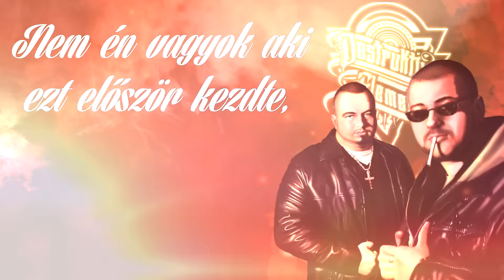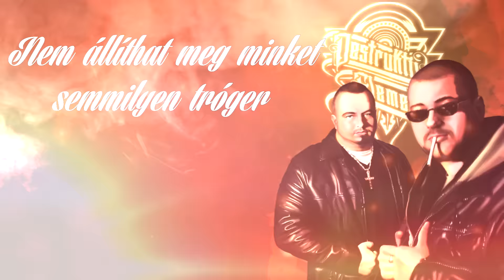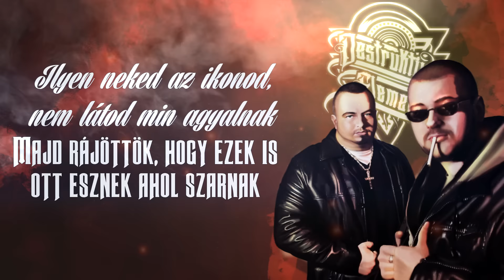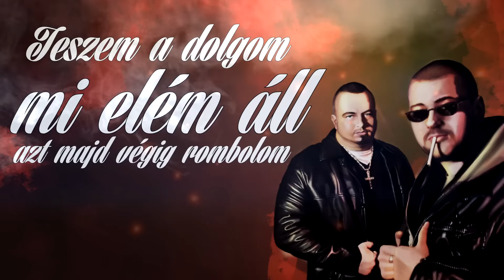DESTRUKTÍV ELEMEK - DESTRUKTÍV ELEMEK | OFFICIAL LYRICS VIDEO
DESTRUKTÍV ELEMEK × 2015

Zene: Weekta Beats
Keverés/master: Molotov
Video: Dellart Studio

Kedvelj minket a facebookon is.

Támogatóink:
MATASHOP.HU
Újpesti Focifalatozó
Bartattoo Studio
Dellart Studio
Bobby Razor
Weekta Beats
Ghetto Radio
Nóthof Photography

Szöveg:

Bridge:
Pörög a lemezem! Az életem én végig tombolom.
Teszem a dolgom, mi elém áll azt majd végig rombolom.
Destruktív Elemek!

Molotov:
Itt van a két tesó, aki megmutatja nektek,
hogyan rakják oda manapság a zsiványok a rappet.
Elérkezett már az idő. Ideje koccolni!
Ha nincsen barátod majd én segítek cuccolni.
Ez lesz az a lemez, amire mindenki majd tombol,
menetel a brigád, nálunk minden szöveg rombol.
Sok lett már az irigyünk, elismerésnek vesszük,
Ez az ami felpörget és akkor is oda tesszük.
Tudom azt, hogy a fejetekbe ott vannak az ütemek,
ha beindulok egyre jobban telnek meg a füzetek.
Hol a fületek? Nem ér semmit nélkületek.
Ha legyilkolom a "májkot" akkor mindig újjászületek.
Az életutamat nekem a sors idesodorta,
Dübörög a kocsiból a Destruktív horda!
Nem én vagyok aki ezt először kezdte,
mégis emlékezni fogtok, hogy a MOLOTOV oda tette!

Refrén:
Nem megyünk sehova, utunk elég meredek,
végig menetelünk és itt maradunk veletek. A
legütősebb alapok szétviszik a fejetek!
Gyerekek! Ez itt a Destruktív Elemek!
végig menetelünk és itt maradunk veletek.
Mellettünk a helyetek.

Bridge:
Destruktív Elemek!

Della:
nem tudom mennyire destruktív látvány
ahogy műmájer buzikat döf át a dárdám
a rappem ennél jobb már nem is lehetne
ja de ha mint krueger köcsögöket belezne
csak hogy tudjátok én soha se feledek
ezek vagyunk mi, a destruktív elemek
mondtam már hogy vigyázz a szádra
mi előre haladunk soha nem hátra
mi mindig jobbat hozunk a vártnál
legjobb dumákat a harag ami táplál
te meg akiket szidtál azzá váltál
de ilyen a karma szóval így jártál
nem állíthat meg semmilyen tróger
át hajtunk rajtatok mi vagyunk a dózer
ezt csak azért mondom hogy legyetek képbe
hogy a Destruktív Elemek össze állt végre

Refrén:
Mellettünk a helyetek.

Bridge:
Destruktív Elemek!

Molotov:
Rendet kell rakni! Divat lett a műfaj.
Olyan, mint a gádzsiknál a köröm meg a műhaj.
Legyen elég pénzed neked is meglesz minden vágyad,
mert a felszínes köcsögök, majd elhiszik amit látnak!
Ilyen neked az IKONOD, nem látod min agyalnak.
Majd rájöttök, hogy ezek is ott esznek ahol szarnak.
Elvannak vakulva, mert csak a BIZNISZ!
Itt ne számolj barátokkal, mert mindegyik letipliz!

Della:
csak hajtok küzdök megyek a célig
én nem állok félre míg nevem kőbe vésik
mi hoztuk az újat te meg hagyd el a régit
mert rólunk beszélnek mi uraljuk a prérit
nem állíthat meg pár kiégett pancser
kik 20 éve nyomják és ugyan az a sampler
egy szó mint 100 itt vagyunk már veletek
nahhhh ez a Destruktív Elemek

Refrén:
Mellettünk a helyetek.

Bridge:
Destruktív Elemek!